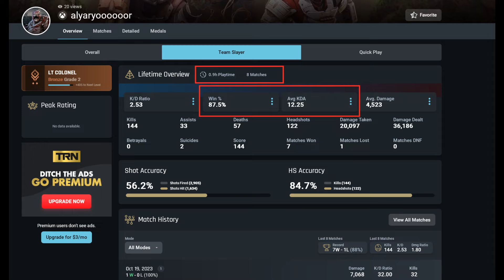The Most Obvious Wall Hacks/Aimbot in Halo Infinite i have seen. Halo Cheaters Rampant #6.